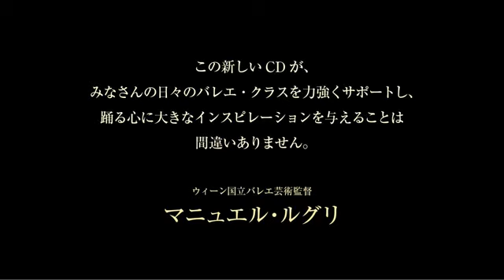Shino Takizawa “Dramatic Music for Ballet Class 2"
CD Dramatic Music for Ballet Class 2

Piano        Shino Takizawa (Vienna State Ballet)
Direction  Ayumi Nagahashi(Tanimomoko Ballet)
Produce    On_pointe   Shinshokan

CD ドラマティックミュージックフォーバレエクラス2
ピアノ　滝澤志野（ウィーン国立バレエ）
監修　永橋あゆみ（谷桃子バレエ）
企画　オン・ポワント
製作・販売　新書館